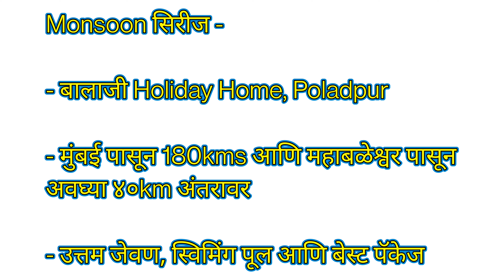Kokan Vlog | Balaji Holiday Home | Best Resort to stay in Poladpur | पोलादपूर चा सुंदर निसर्ग ❤️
Balaji Holiday Home Poladpur | best place for family picnic near Mumbai | Best hotel on old Goa Highway | best hotel to stay in Raigad | Best place to visit in konkan | Best place in Poladpur | Poladpur to Mahabaleshwar distance

नमस्कार मित्रांनो मी स्वंदन पुन्हा एकदा आपल्या सर्वांचं स्वागत करत आहे तुमच्या लाडक्या मराठमोळ्या यूट्यूब चैनल मध्ये. या व्हिडिओमध्ये मी तुमच्यापर्यंत पोहोचवण्याचा प्रयत्न केला आहे हॉटेल बालाजी हॉलिडे होम च्या स्टेची माहिती.

इकडे तुम्हाला पॅकेज सिस्टम भेटते ज्यामध्ये राहणे जेवण आणि तुम्ही स्विमिंग पूल ची मजा घेऊ शकता. पॅकेज सिस्टम मध्ये तुम्हाला दोन ब्रेकफास्ट आणि दोन मेन कोर्स प्लस स्टार्टर्स असे भेटू शकते.

सगळ्यात आकर्षक अशी गोष्ट पॅकेट सिस्टम मधली ती म्हणजे इकडचे जेवण आणि त्याची उत्तम अशी चव त्यातच तुम्हाला इकडे इतर हॉटेल्स प्रमाणे buffet सिस्टम नाही भेटत उलट तुम्ही तुमच्या आवडीचे डिशेस मेनू मधून ऑर्डर करू शकता. नॉनव्हेज मध्ये पॅकेज प्रमाणे तुम्हाला चिकन मटण आणि फिशचे ऑप्शन्स भेटू शकतात.

अजून सांगायचे झाले तर, या हॉटेलपासून आजूबाजूचा निसर्ग हा बघण्यासारखा आहे, त्यातच प्रतापगड किल्ला आणि महाबळेश्वर हे तुम्ही वन डे रिटर्न ह्या हॉटेलवरून सहज करू शकता.

मुंबईपासून बालाजी हॉलिडे होम हे गोवा हायवेवर 180 किलोमीटरच्या अंतरावर आहे तसेच महाबळेश्वर पासून अवघे ४० किलोमीटर अंतरावर आणि प्रतापगड किल्ल्यापासून अवघ्या 24 किलोमीटर अंतरावर आहे आणि कशेडी घाट इकडून फक्त ५ किलोमीटर अंतरावर आहे.

इकडून आजूबाजूची फिरण्यासारखी ठिकाणे म्हणजे बाजीरे धरण, मोरगिरी, रानवडीचा पूल, मोरझोत धबधबा, कुडूपण वॉटर फॉल, घागरकोंड, कशेडी घाट, कशेडी मठ, नरवीर तानाजी मालुसरे यांचा उंबरठ गाव, आंबेनळी घाट, प्रतापगड किल्ला, महाबळेश्वर, पाचगणी, आणि आजूबाजूचा पावसाळ्यातला अप्रतिम असा निसर्ग.

हॉटेलची माहिती खाली दिलेली आहे-

हॉटेल बालाजी हॉलिडे होम, पोलादपूर.

संपर्क- जयेश भाई लिंबाचीया

व्हिडिओ आवडला असेल तर नक्की लाईक करा, चॅनलला सबस्क्राईब करायला विसरू नका आणि असेच व्हिडिओ पाहायला बेल आयकॉन दाबा म्हणजे तुम्हाला प्रत्येक व्हिडिओचे अपडेट्स टाईम टू टाईम येत राहतील. धन्यवाद.